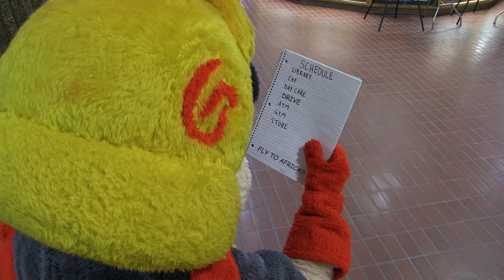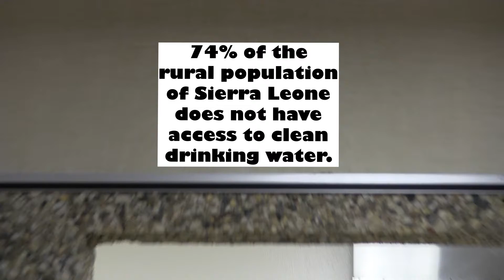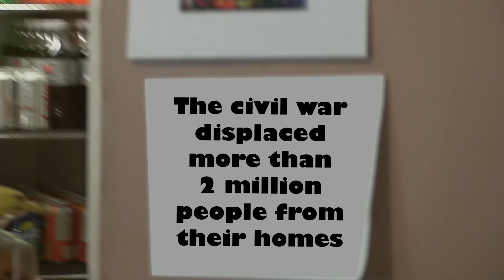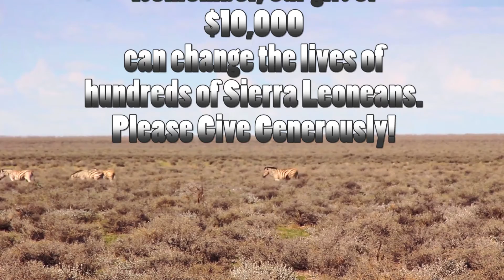Sam's Big Day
'Sader Sam just wants to help. When a girl at school drops her notebook, he accidentally has an epic adventure trying to get it back to her.

Created by the Carlton Comprehensive Public High School Student Leadership Council for our Build A School initiative with Free The Children.

Music is "Upbeat" by LyonsStudio. Used under license.